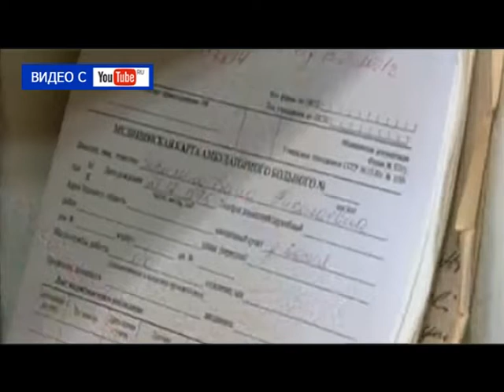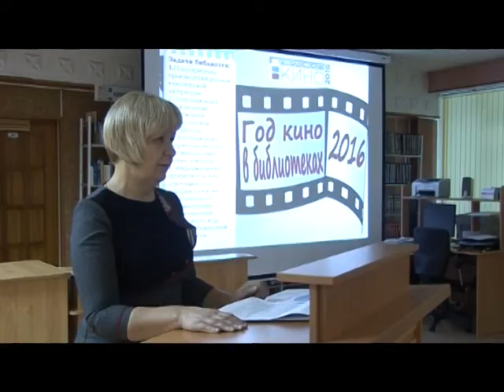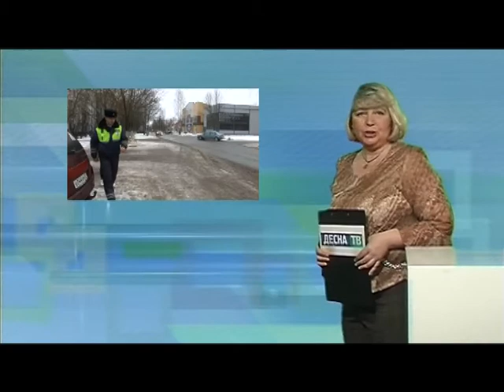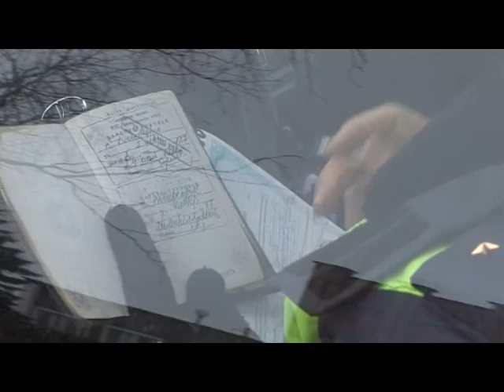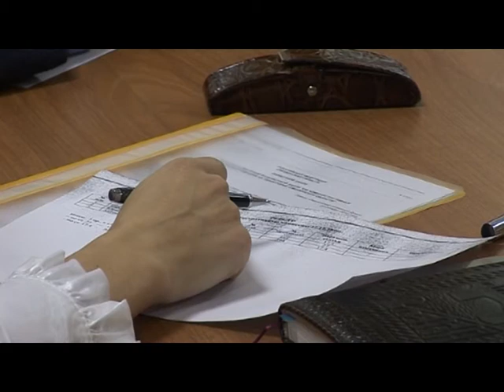Десна-ТВ: День за днём от 28.12.16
В выпуске:
1. Заседание клуба «Библиотекарь».
2. Утренник в ДДТ для особенных детей.
3. Итоги профилактического мероприятия «Пешеход».
4. Последнее заседание административной комиссии.